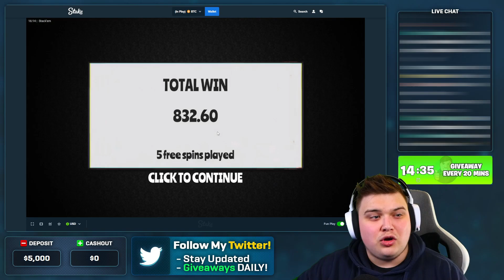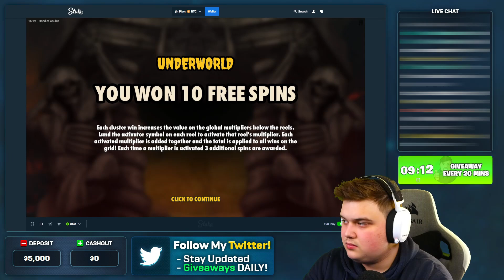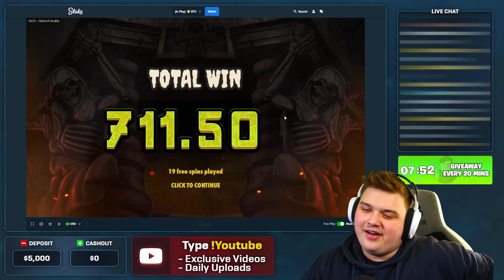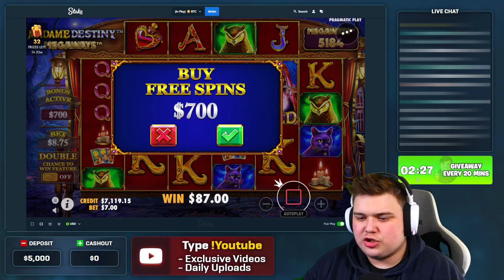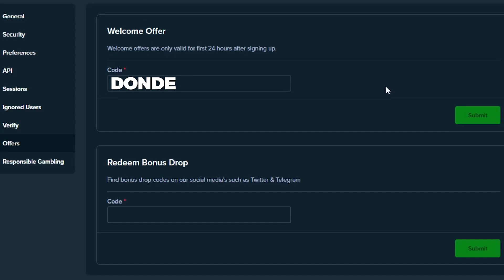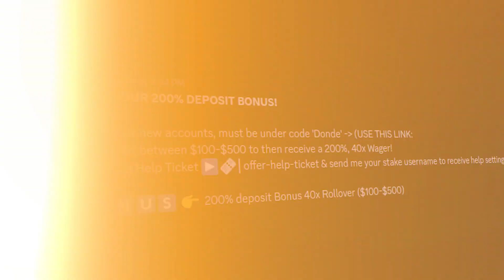INSANE BONUS On FRANK'S FARM SAVED The STREAM!! (STREAM HIGHLIGHTS)